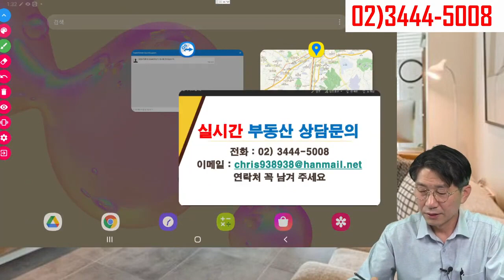장대장TV 장한식이사 실시간 부동산 상담 부동산 부동산투자 부동산상담 풀영상